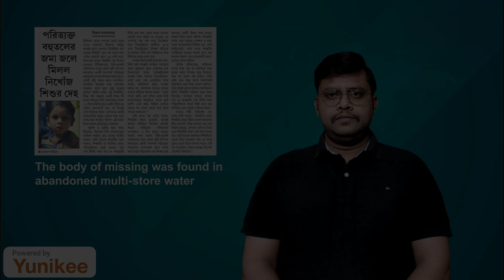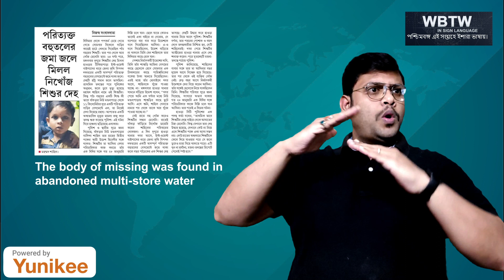The body of missing was found in abandoned multi-store water